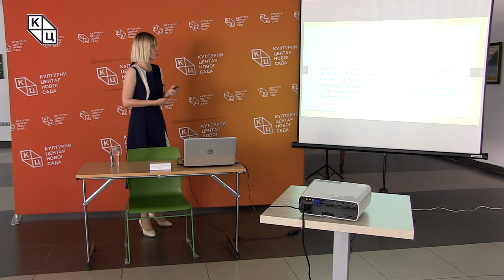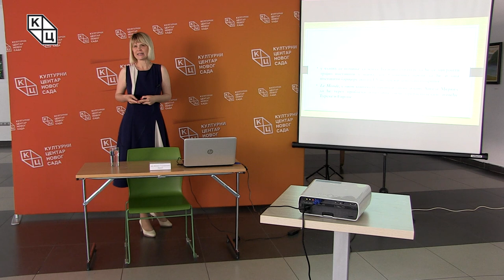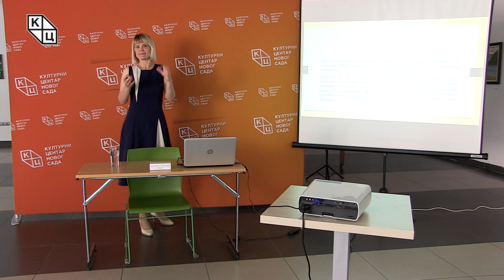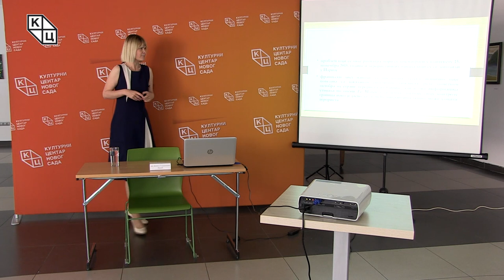др Јелена Тодоровић Лазић - „Балкан виђен очима дневника Le Monde (2013–2015)“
Прво предавање у оквиру троделне трибине о поменима Балкана у француском часопису Le Monde (од јула 2013. године до данас), обухвата три године и петнаест текстова, који су издвојени након обављење претраге по кључним речима Балкан, Западни Балкан, Србија, (Северна) Македонија, Албанија, Босна и Херцеговина, Црна Гора, Косово и Метохија, проширење ЕУ. Др Јелена Тодоровић Лазић наводи да је испитивање вршено управо на овом часопису јер је у питању лист са дугом традицијом, а да је Француска као један од оснивача Уније уједно и једна од њених најмоћнијих и наутицајнијих држава, али и главни кочничар даљег проширења ЕУ у посматраном периоду.